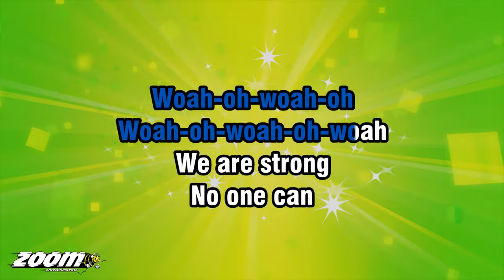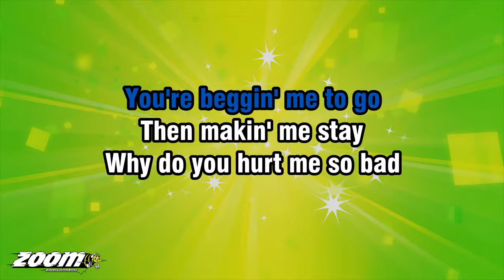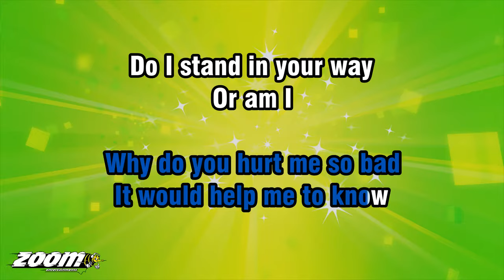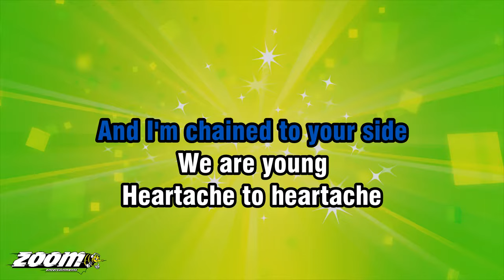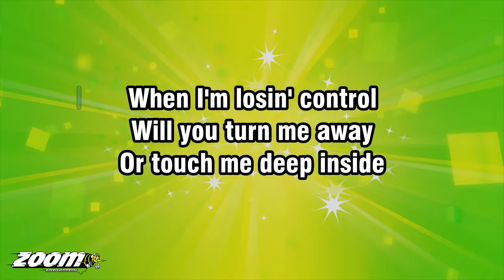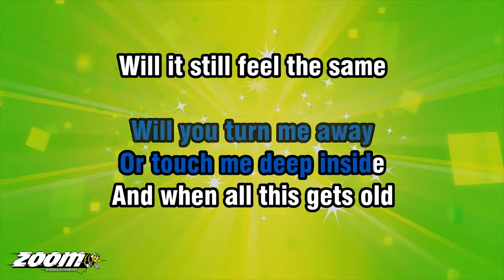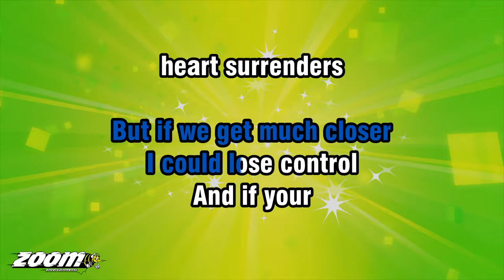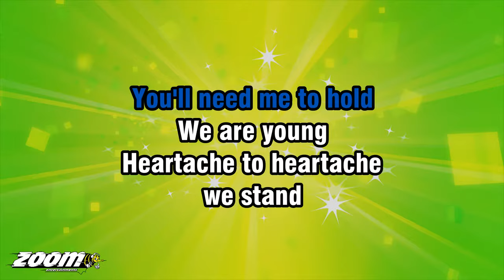Pat Benatar - Love Is A Battlefield - Karaoke Version from Zoom Karaoke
Song lyrics:

HEARTACHE TO HEARTACHE
WE STAND

NO PROMISES
NO DEMANDS
LOVE IS A BATTLEFIELD
WOAH-OH-WOAH-OH
WOAH-OH-WOAH-OH-WOAH

NO ONE CAN
TELL US WE'RE WRONG
SEARCHIN' OUR
HEARTS FOR SO LONG

YOU'RE BEGGIN' ME TO GO
THEN MAKIN' ME STAY
WHY DO YOU HURT ME SO BAD

IT WOULD HELP ME TO KNOW
DO I STAND IN YOUR WAY
OR AM I
THE BEST THING YOU'VE HAD

BELIEVE ME
BELIEVE ME
I CAN'T TELL YOU WHY
BUT I'M TRAPPED BY YOUR LOVE
AND I'M CHAINED TO YOUR SIDE

HEARTACHE TO HEARTACHE
WE STAND
NO PROMISES
NO DEMANDS

WHEN I'M LOSIN' CONTROL
WILL YOU TURN ME AWAY
OR TOUCH ME DEEP INSIDE
AND WHEN ALL THIS GETS OLD
WILL IT STILL FEEL THE SAME
THERE'S NO WAY THIS WILL DIE

BUT IF WE GET MUCH CLOSER
I COULD LOSE CONTROL
AND IF YOUR
HEART SURRENDERS
YOU'LL NEED ME TO HOLD

HEARTACHE TO HEARTACHE
WE STAND
NO PROMISES
NO DEMANDS